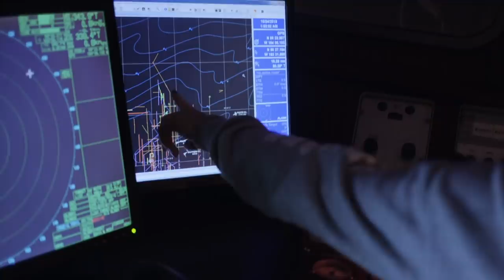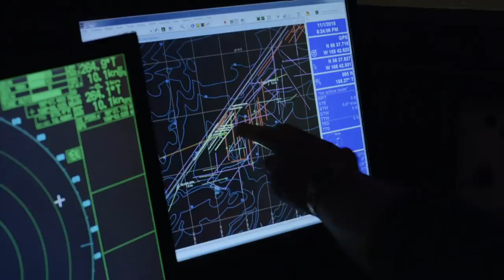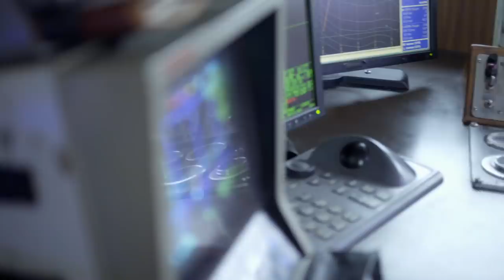Captain's Daughter Puts The Northwestern Crew In Severe Danger | NEW Deadliest Catch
Northwestern's captain puts his daughter and captain in training, Mandy, to the test by challenging her to take over the ship's set operation unsupervised.